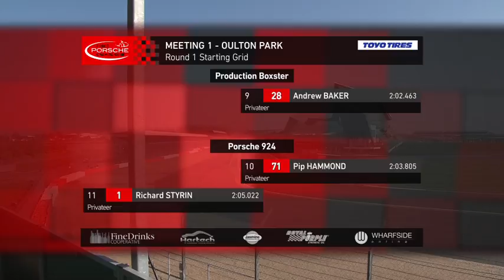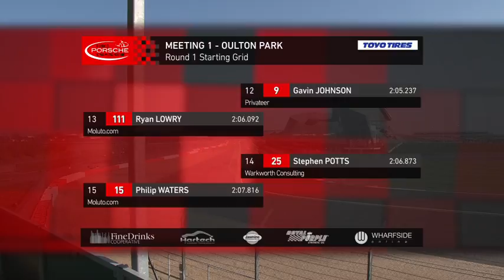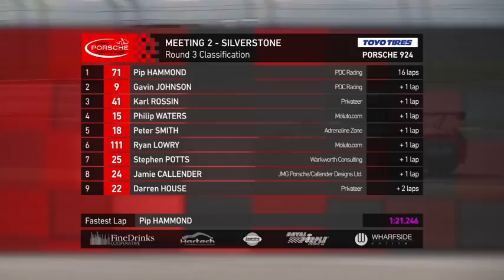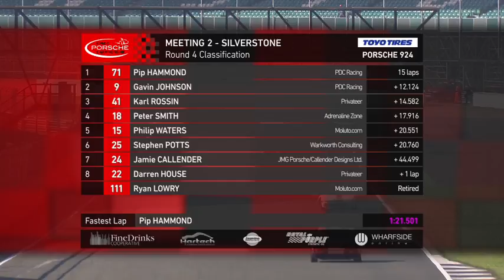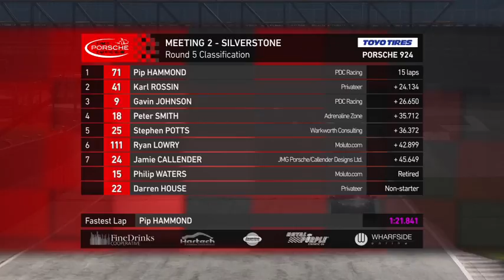2017 BRSCC Porsche Championship - Silverstone Rnd 3, 4 & 5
Full coverage of Rounds 3, 4 & 5 of the 2017 Toyo Tires Porsche Championship, which took place on the Silverstone International circuit in Northamptonshire on April 8/9 2017.

Presented by Rachel Thorne
Commentary by Jake Sanson